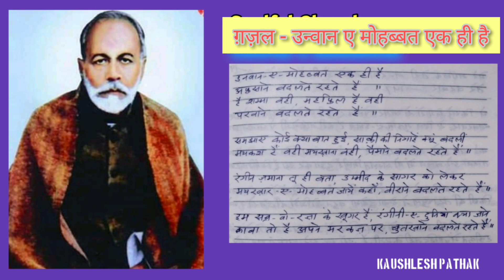ग़ज़ल - उनवान-ए-मोहब्बत एक ही है | Unvaan e mohabbat eik hi hai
Soulful Ghazal

Kaushlesh Pathak